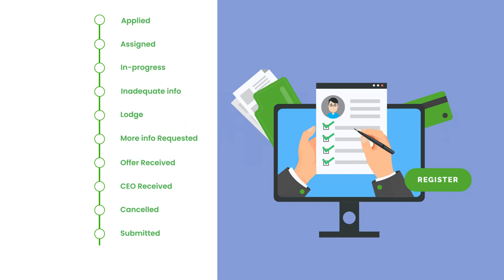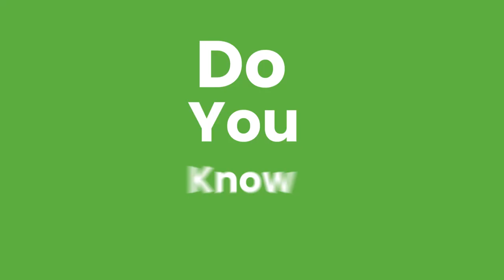Animation Video Making Company - SHARDA PRODUCTION | Digital Marketing Agency in Nepal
How can a student in Australia can migrate from one college or University to another, don't worry Education Australia is there to help and guide you.
Commercial Animation Video made for our Client in Australia - Educity Australia.

If you want to have Best Digital and Video Marketing Service with a Reputed Agency of more than 10 years of Experience.

Please do reach to us:
Best in the Business of Digital and Visual Marketing since 2013

Sharda Production Offers the following Services:
1. Social Media Management
2. Search Engine Marketing
3. Search Engine Optimization
 - Technical SEO
 - Local SEO
4. Digital Promotion and Management
5. Videography
 - Event Videos
 - Testimonial Videos
 - Talkshow Videos
 - Podcast Videos
 - Documentary Videos
 - Vlog Videos
 - Informative Videos
 - Company Profile Videos
 - Tiktok Videos
 - YouTube Shorts Videos
 - Instagram or Facebook Reels Videos
6. Photography
 - Studio photography
 - Outdoor photography
 - Product Photography
7. 2d Animation Video
 - Logo Animation
 - Motion graphics Video
 - Stop Motion Graphics Video
 - Character Animation
 - Explainer Video
 - Slide Show Animation
 - Tutorial Videos
8. Commercial Advertisement Video
 - Preproduction
 - Production
 - Post Production
9. Blogs, Copywriting and Content Writing
10. Event Management and Planning
11. Web Design, Development and Web Hosting
12. Customized Web Application Development
13. Email Service Provider and Email Marketing
14. Media Management
15. Digital and Print Design
25. Monthly Reporting
  - Digital Ad Performance Reports
  - Market Analytics Reports
  - Competitor Analysis
  - Monthly Campaign and Ideas Pitching
  - Monthly Digital Budget Planning